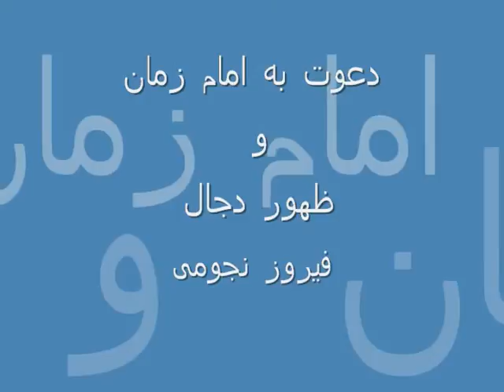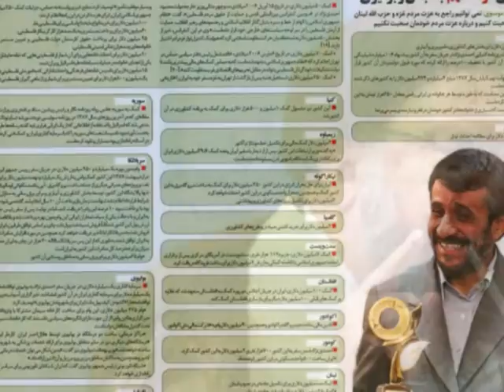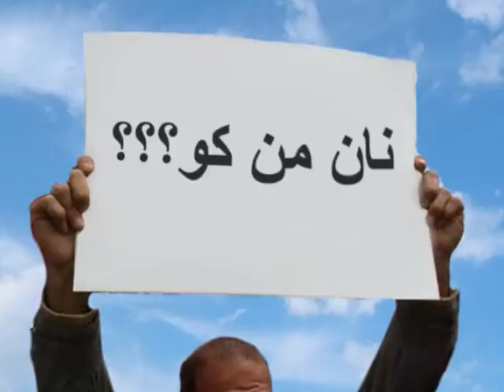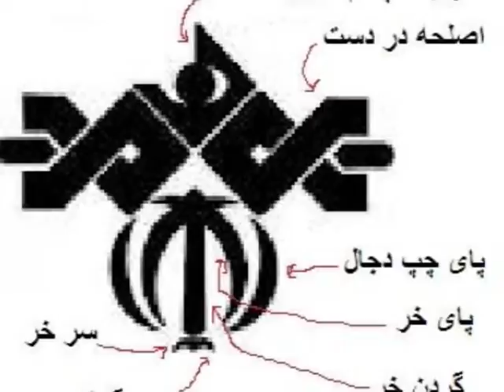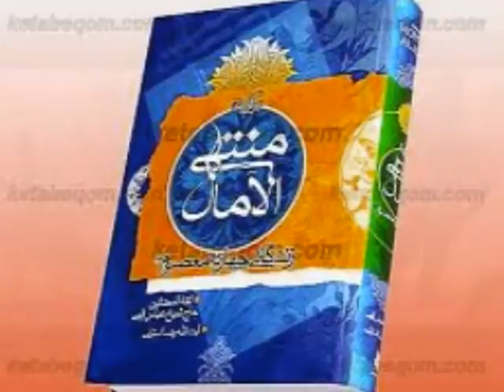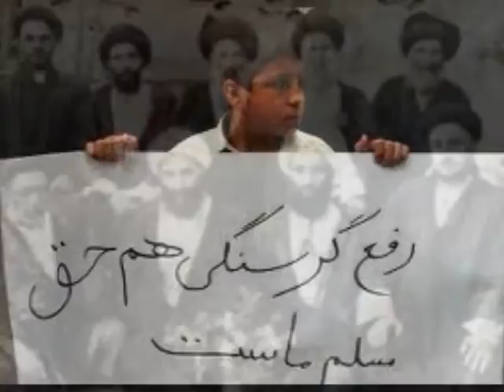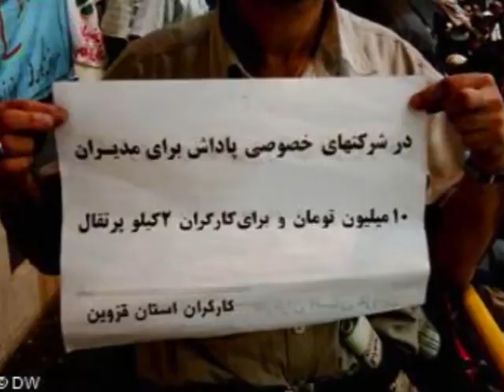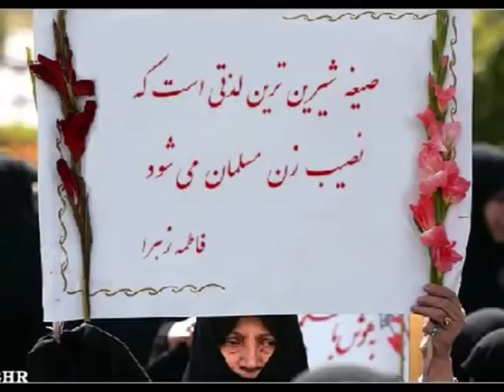Iran ,Ahmadinejad ,Dajal ! دعوت به امام زمان و ظهور دجال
Iran ,Ahmadinejad ,Dajal دعوت به امام زمان و ظهور دجال shirzadegan ,"T" ,Educational ,Documentary ,Short Film ,News ,Pictures ,Report .